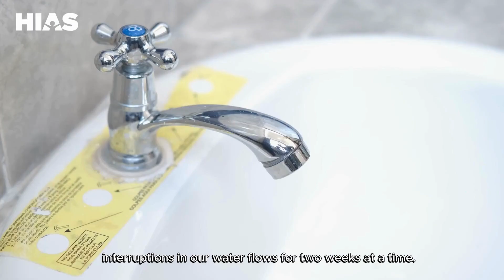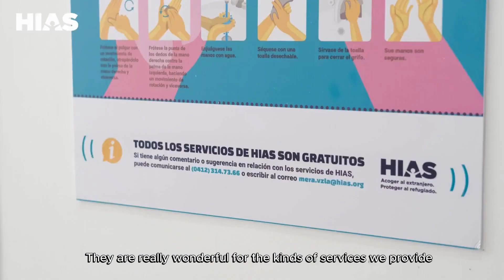Improving Hygiene and Sanitation Conditions in Medical Centers across Venezuela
In Venezuela, our innovative WASH (water, sanitation, and hygiene) program provides different medical centers across the country with improved water management systems, tools to purify water sources, and renovated sanitation facilities for at-risk patients including pregnant women and children.